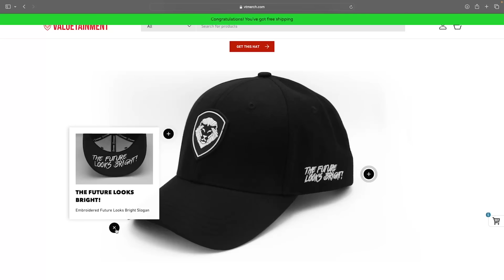"Ego Is A Mother F*cker!" - Russell Peters On Exposing Vulnerabilities To Succeed In Show Business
Russell Peters and Patrick talk about how emotions can get in the way of a good business and how different cultures approach making business deals.
🇺🇸 Represent Valuetainment!

🏦 Purchase tickets to The Vault Conference 2024 featuring Patrick Bet-David & Dwayne "The Rock" Johnson

🎟️ Meet Dwayne "The Rock" Johnson! Join the Minnect League Championships for your chance to win a meet-and-greet with The Rock at The Vault 2024 | Sept 4th – Sept 7th | Palm Beach Convention Center

🎟️ Purchase tickets to PBD Live - "Reagan" Movie Screening & Live podcast w/ Dennis Quaid on Friday, August 2nd